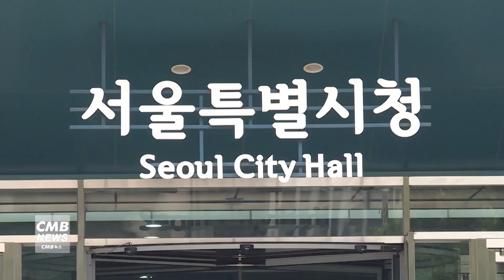[서울뉴스]서울시, '대한민국 안전대전환' 기간 시설물 안전점검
서울시가 '2024년 대한민국 안전대전환'
기간인 22일부터 6월 21일까지 지역 내 시설물 2천104곳을 대상으로 안전 점검에 나섭니다.

올해는 지축차량기지를 포함한 교통시설, 사고 발생이 우려되는 해체공사장 등 건축시설,
어린이 이용시설, 전통시장 등 다중이용시설을 중심으로 점검합니다.

건축·전기·소방 등 18개 분야 190명의 전문가로 구성된
서울시 안전관리자문단과 지역건축사협회 등 전문가가 담당 공무원과 함께 점검을 진행합니다.

대형 체육시설 등의 안전 점검에는 드론을 활용하고,
사물인터넷과 열화상카메라 등을 이용한 점검도 병행할 계획입니다.

점검 결과 경미한 사항은 현장에서 즉시 조치하고
신속한 보수·보강이 필요한 중대 결함은
사용금지·철거·위험구역 설정 등의 긴급 조치 후 신속하게 후속 조치할 방침입니다.

*관심뉴스는 재생목록에 넣기, 나중에 보기, 공유하기 등을 활용해주세요~영등포구